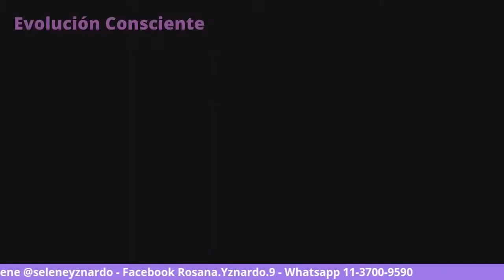EVOLUCIÓN CONSCIENTE con Selene y Rosana Yznardo - Programa N°04 - 11.05.2021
¿QUIERES SER PARTE DE LA PROGRAMACIÓN?

Martes 🕐 21 Hs. Evolución Consciente - Terapeuta de thetahealing, profesora de yoga, lectura de registros akáshicos y conducta profesional.